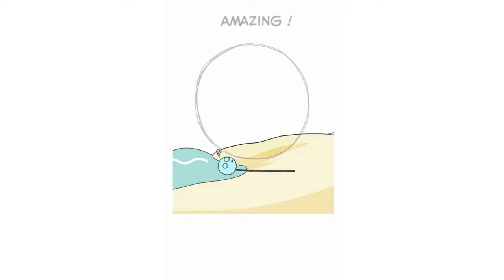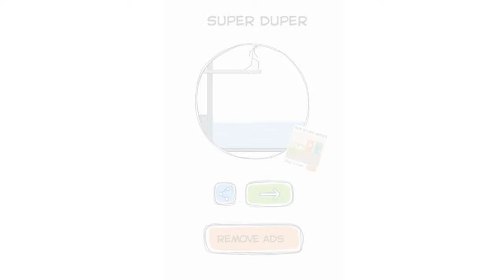Make Me Angry: Can You? | All Game Levels 131-170 | Funny Stickman Puzzle Gameplay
Make Me Angry: Can You? WEEGOON | All Game Levels 131-170 | Funny Stickman Puzzle Gameplay

Make Me Angry: Can You?
By WEEGOON